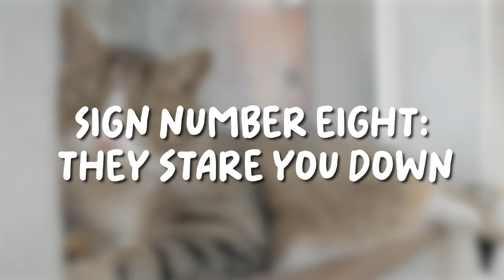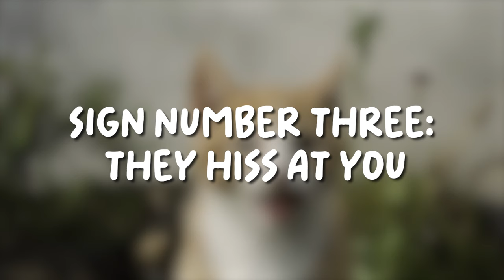How to KNOW if your cat LOVE YOU - 14 Signs That Proves It!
🐱❓ Do you ever feel like your feline friend might be giving you the cold shoulder? Ever wondered if Your CAT DOESN'T LOVE You? It's heartbreaking to think that your beloved cat might not be as smitten with you as you are with them. But don't worry, we're here to help you decode those mysterious feline behaviors.

In today's video, we'll dive deep into:
🔸 Subtle signs your cat might be trying to avoid you.
🔸 Why understanding feline body language is essential.
🔸 Actionable steps to rebuild trust and grow the bond with your furball.

Every cat is unique, and while these 14 signs might indicate a lack of affection, it's also a gateway to understanding and improving your relationship with them. Whether you're a new cat owner or a feline enthusiast, this video is packed with insights that can help you better connect with your furry companion.

And, if you've noticed any other signs from your cat, share them in the comments. Let's create a community of cat lovers who learn and grow together! 🐾❤️